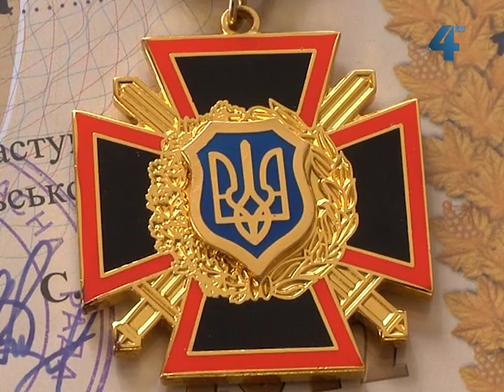80 учасників визвольних змагань до Дня Героїв отримали відзнаки "70-річчя УПА"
Понад 80 репресованих комуністичною владою учасників визвольних змагань із Тернопільщини отримали з нагоди Дня Героїв почесну ювілейну відзнаку «70-річчя створення Української Повстанської Армії». Нагороди вручали заступник голови оьлдержадміністрації та перший заступник голови обласної ради.